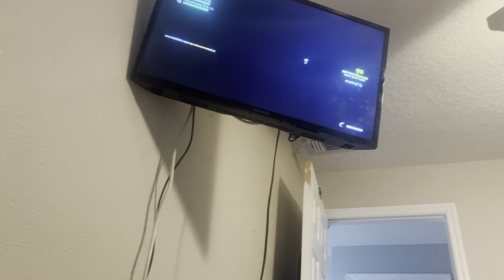January 11, 2024